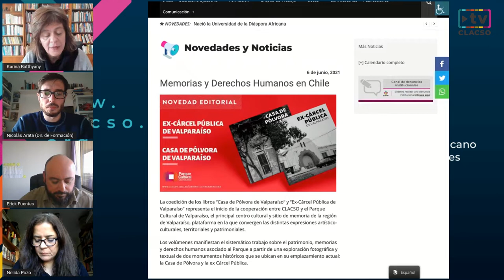Convenio CLACSO y Parque Cultural de Valparaíso de Chile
El viernes 2 de julio, CLACSO firmó un convenio de cooperación con el Parque Cultural Valparaíso de Chile, complejo arquitectónico levantado en el Cerro Cárcel orientado a relevar la práctica artística local.

Participaron del encuentro virtual: por el Parque, Erick Fuentes, encargado de Gestión Patrimonial del Parque, y Nélida Pozo, su Directora Ejecutiva; por CLACSO, Karina Batthyány, Secretaria Ejecutiva, y Nicolás Arata, Director de Formación.

Fue precisamente Arata quien dio inicio al encuentro, destacando que los propósitos del Parque Cultural Valparaíso de “crear, estudiar, estimular, promover, coordinar y difundir iniciativas destinadas al fomento del arte y la cultura” son también “temas prioritarios dentro de la agenda de CLACSO en tanto y en cuanto eso conecta no solo con el campo y el mundo de las Humanidades sino también con la más amplia esfera de la circulación de las ideas y de la colaboración entre la Academia y los espacios culturales y de difusión.” Amplió luego enunciando que “esta alianza tiene como propósito desarrollar un conjunto de tareas en colaboración que tienen que ver con el área de publicaciones, de movilización del conocimiento y de formación, entre otras”.

Luego, Karina Batthyány sostuvo que “ya hemos avanzado en esta cooperación con la publicación muy reciente de dos libros en la temática de memorias y derechos humanos en Chile, tema que por cierto es de absoluta prioridad y actualidad no solamente en Chile sino en toda América Latina y el Caribe. Aspiramos entonces a partir de este convenio a seguir profundizando estas relaciones y estas actividades en memoria y derechos humanos, un eje central para CLACSO, tanto que tenemos una propuesta de formación específica, una especialización específica en estos temas, además de que, por supuesto, los abordamos también en el área de investigación”.

A su vez, Nélida Pozo detalló que “desde Valparaíso tenemos un espacio cultural maravilloso, es un Centro Cultural, un sitio de memoria que, además, tiene una tremenda vocación territorial. Por lo tanto, somos un espacio por decirlo de una manera único en nuestro país y en ese sentido estamos desarrollando procesos artísticos, culturales, memoriales y vinculados a los procesos de producción estética y simbólica que nos permiten vincularnos a comunidades diversas que son parte de los públicos en las comunidades que nos visitan y con quienes estamos trabajando regularmente.”

Finalmente, Erick Fuentes aseguró que “esta alianza viene a consolidar un ciclo de trabajo, un ciclo de cambio no solamente de nuestra institución sino también del país. Nosotros como Centro Cultural vamos trabajando no solo sobre las memorias del pasado reciente de Chile sino también sobre las luchas, los proyectos inconclusos y las resistencias del presente.”

El Parque Cultural de Valparaíso es un dispositivo de desarrollo cultural local en el que convergen las distintas expresiones artístico-culturales de la región de Valparaíso con un fuerte componente de asociatividad con la comunidad e identificación con el entorno.

Se trata de un complejo arquitectónico levantado en el Cerro Cárcel, que se proyecta a partir de un conjunto armónico de edificios para la instalación de recursos culturales en torno a un parque abierto a la comunidad, orientado a relevar la práctica artística local, con una infraestructura de primer nivel para la danza, música, teatro y espacio circo. Ubicado en esta explanada donde antiguamente funcionaba la cárcel pública de la ciudad y posterior a ella, desde la época colonial, una casa de pólvora, bóveda en pie hasta el día de hoy.

El Parque Cultural cuenta con un amplio y equipado teatro, una gran sala de artes visuales y una terraza desde donde se domina la amplitud de la bahía de Valparaíso.

Todo en un contexto de áreas verdes, en un entorno de espacios de ocio y recreación que fomenten la comunicación y el encuentro ciudadano.

Arquitectónicamente, el proyecto se sustenta en tres espacios de diferente ambiente, a partir de la re-significación de la Galería de Reos, como “arquitectura de reciclaje”; la consolidación del parque, como “arquitectura paisajista” y la incorporación de una nueva fachada, como “arquitectura contemporánea”.